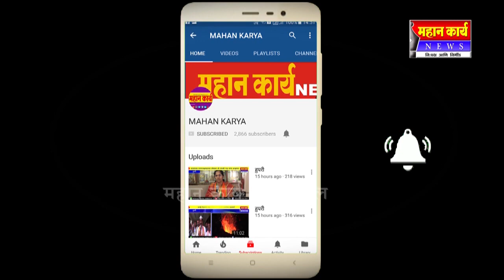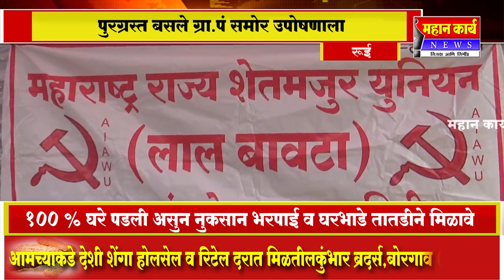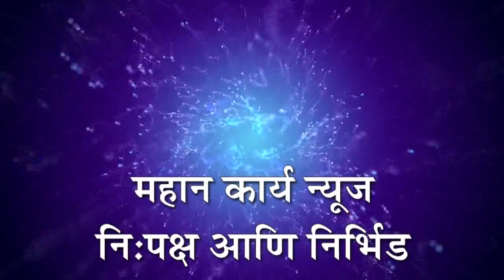आमची १०० % घरे पडली असुन नुकसान भरपाई व घरभाडे तातडीने मिळावे ;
आमची १०० % घरे पडली असुन नुकसान भरपाई व घरभाडे तातडीने मिळावे ; रूई ग्राम पंचायती समोर पुरग्रस्त बसले उपोषणाला